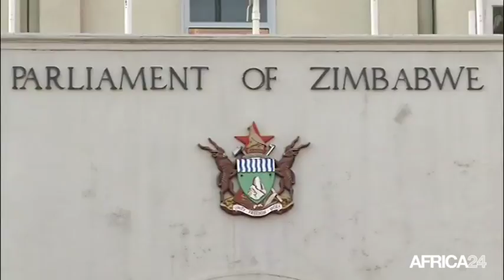Zimbabwe, ARRÊT DES IMPORTATIONS DE MAÏS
Économie, 2 millions de tonnes de production de maïs en 2017